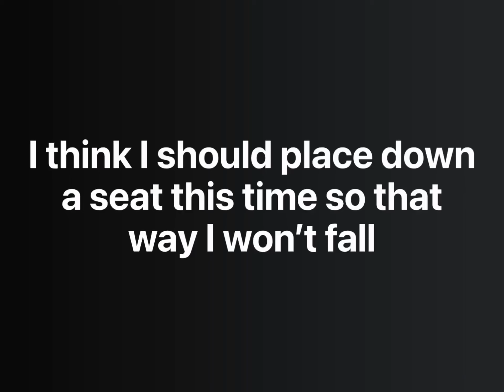Trying to survive on 1 block [EPIC FAIL]